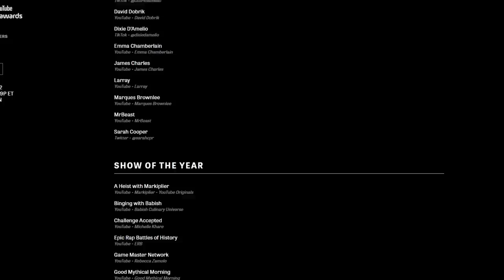¡MIKECRACK NOMINADO A LOS PREMIOS DE YOUTUBE! ¿MIKE GANARA LOS STREAMY AWARDS INTERNATIONAL?